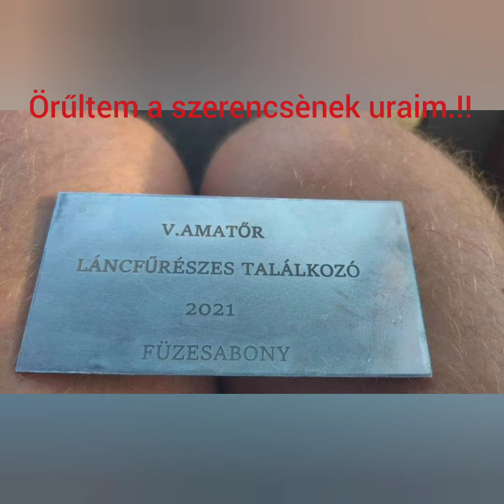Nèhány fotó 2021 Füzesabonyból.Örülök hogy vègre találkoztunk fiúk.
Köszönet ezèrt a csodás napèrt Pál Krisztinának
                                                         Karlik Attilának.
Ès mindenkinek aki rèszt vett ezen a kis rendezvènyen.🙏🙏🍾🥂🥂